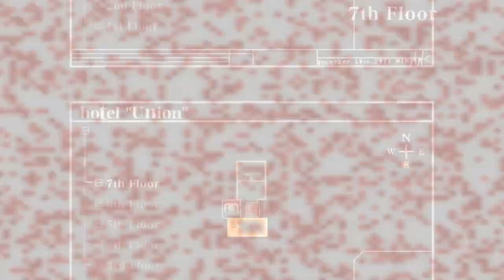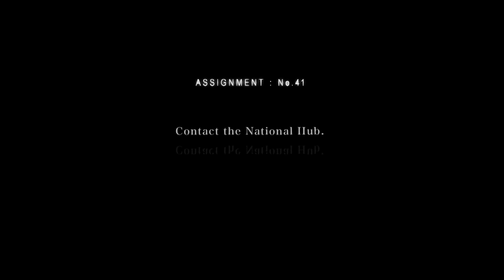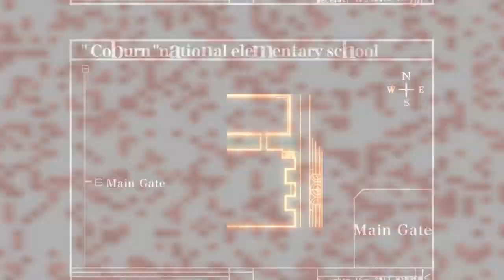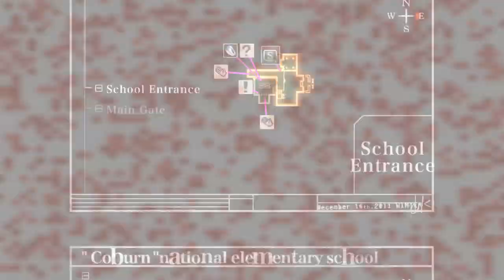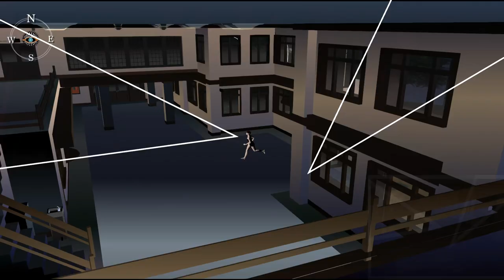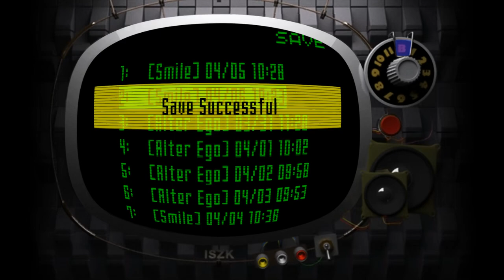Killer7 - 7+7+7+7+2 - the smile that gave me some hardship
looking forward to tumour smile here being normalised into a stage enemy